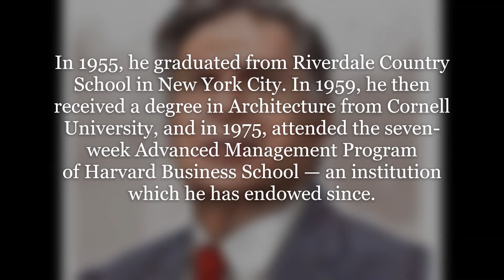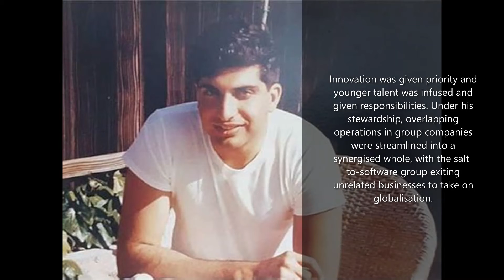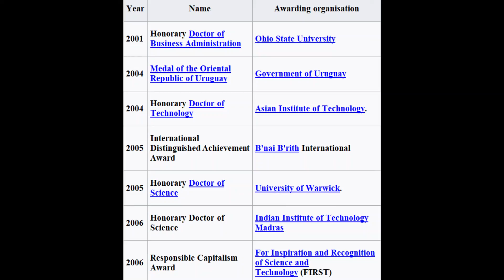RATAN TATA India's Business Tycoons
This video is about Ratan Tata who is an Indian Industrialist and a social worker